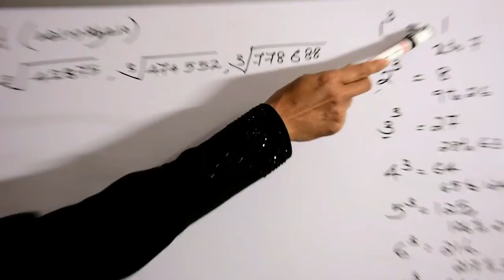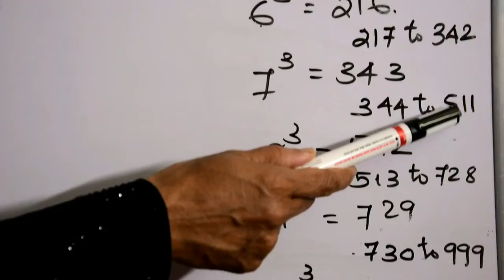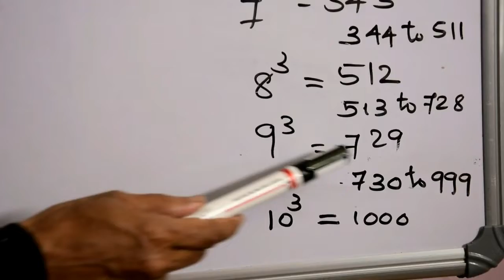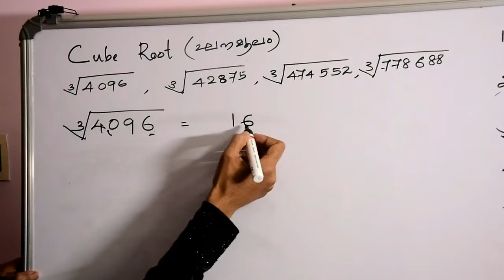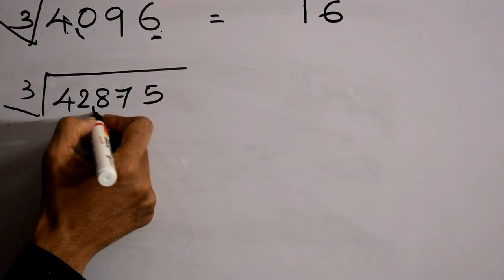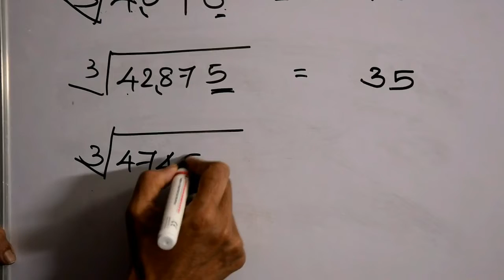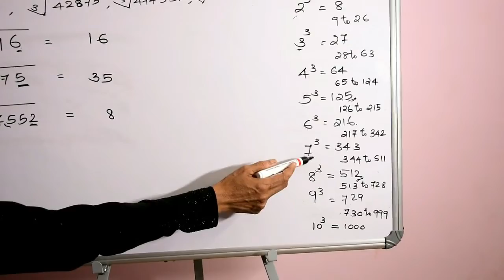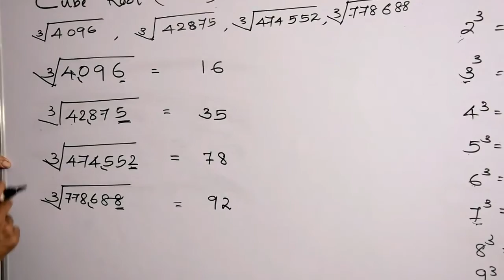Cube root in Seconds | Malayalam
An easy method to find cube root in less than 10 seconds